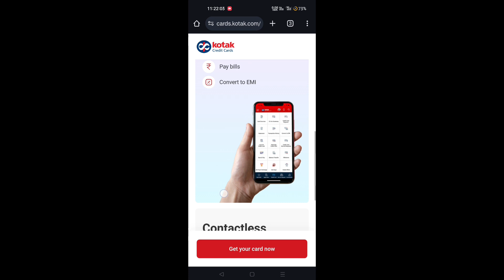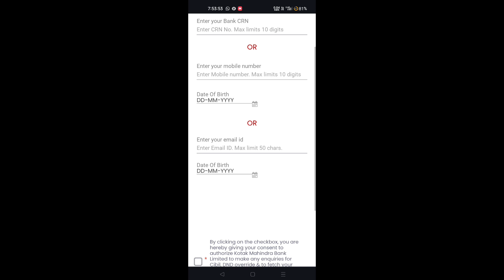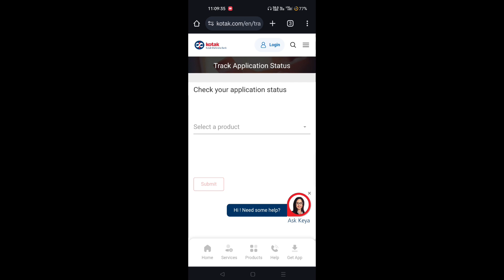Lifetime Free Rupay Credit Card | Kotak Mahindra Bank Credit Card Online Apply in Telugu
Kotak League Platinum is a reward-focused credit card that offers good value-back on all your spends in the form of reward points!

Apply Now!

Shop, Dine and More with Lifetime FREE Axis Myzone Credit Card
Apply Now!

kotak credit card apply 2024
kotak mahindra bank credit card apply